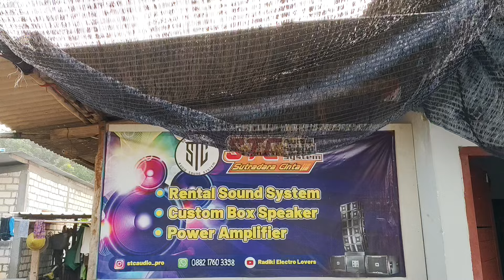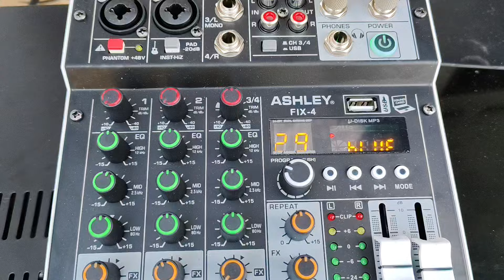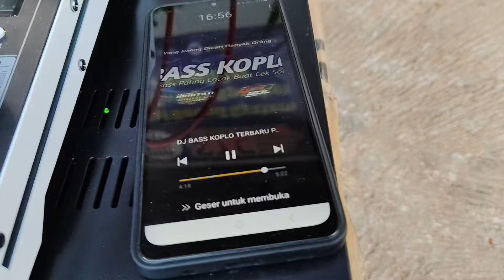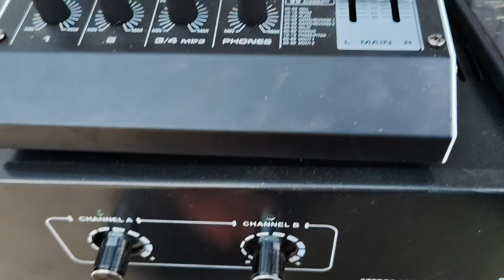Cek Sound Pesanan Paket Sound Harga 3 Jutaan Komplit Mixer 4 Channel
Cek sound pesanan paket sound rumahan harga 3 jutaan komplit siap pakai sudah dapat mixer 4 channel cocok buat karaokean atau Yasinan.

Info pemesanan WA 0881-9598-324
Tuban  Jatim